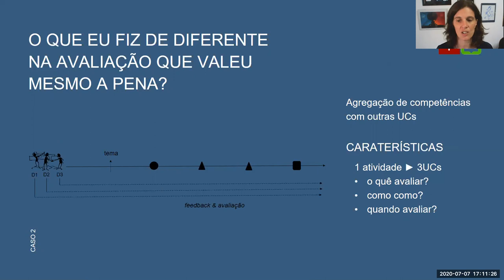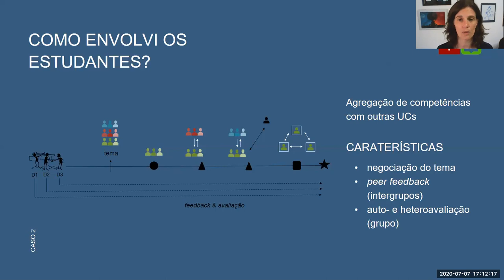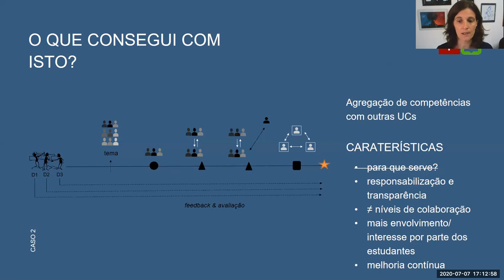Avaliação 4 - Avaliação: Agregação de Competências com outras UCs (Caso 2)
Apresentação de caso pela professora Ana Balula, Universidade de Aveiro, sobre Agregação de Competências com outras UCs, durante o módulo Avaliação na aprendizagem - docência+ 2020.